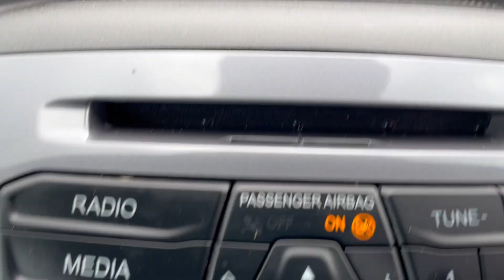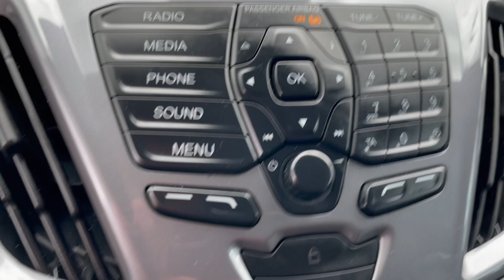ford custom limited L1 CV18BKO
Ford Transit Custom 270 Limited L1 H1 2.0 TDCI (130) Euro6, 2018 (18), Metallic  Silver, Air Conditioning, DAB, Bluetooth, Heated Seats, Heated Windscreen & Electric Heated Folding Wing Mirrors, Cruise Control & Speed Limiter, Alloys, Colour Coded Bumpers, Rear Parking Sensors, Power Steering, ABS, 1 Owner, 38,000 miles, £17,990 CV18BKO